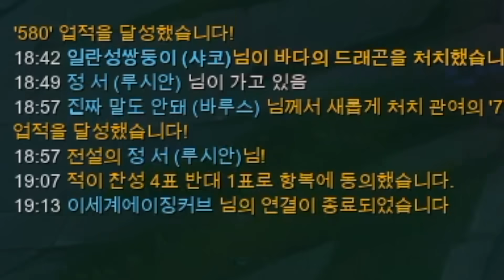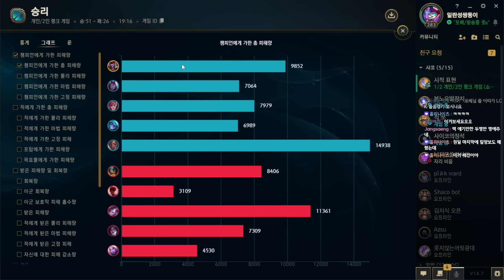천상의 이의 200% 활용하는 방법ㅋㅋㅋ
º